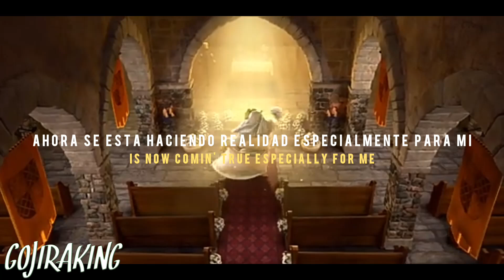Shrek forever after The canpenters Top of The world (canción subtitulada)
Shrek forever after 2010
 Epic video